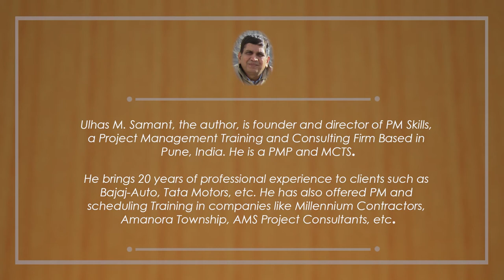Book Trailer: Using MS Project with construction projects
My book on using Microsoft Project with Construction projects was released by Business Expert Press, some time back. It is handy for Civil Engineers, Construction Managers and Architects in managing projects. Some useful links for preview (sample pages) etc. are given below (in the comments section). -Ulhas Samant